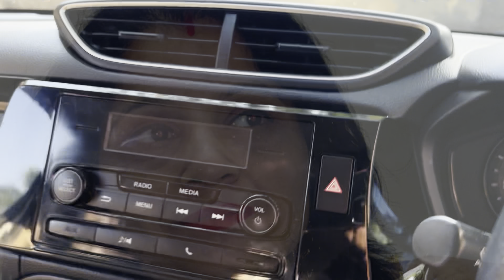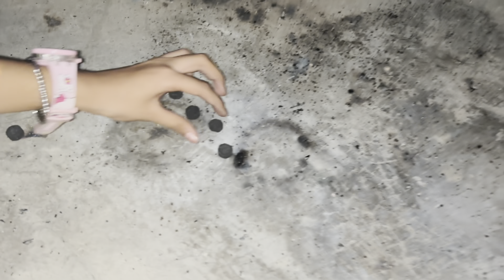Gher Vali Diwali 2023 | Gher ki Diwali 2023 | Happy badi Diwali 2023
Cover Topic:-Friends, in this video we are going to enjoy Diwali to the fullest and brothers are going to distribute gifts, distribute sweets and burst lots of firecrackers, so let's start friends.